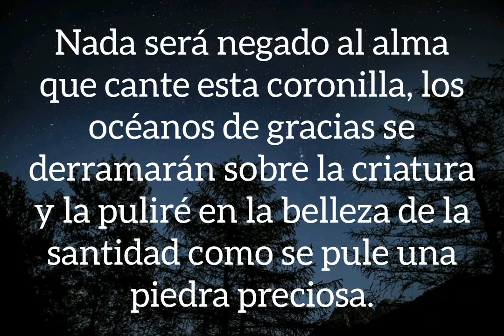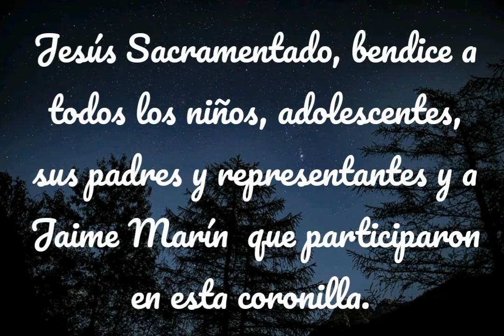Por los privados de Libertad : Cuarto misterio Eucarístico /Mis oraciones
Señor ayuda a todos aquellos privados de Libertad e incluso los que se sienten presos por su pecado